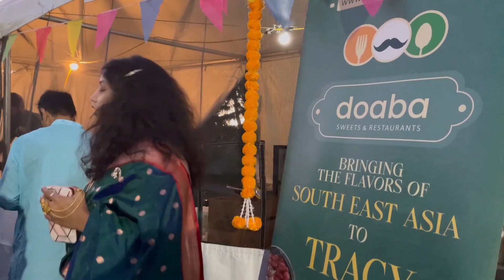Famous Bengali Folk singer Poushali Banerjee stage program / পৌষালী ব্যানার্জির স্টেজ প্রোগ্রাম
DurgaPuja Cultural event Part-2